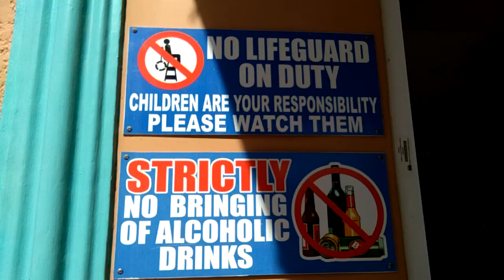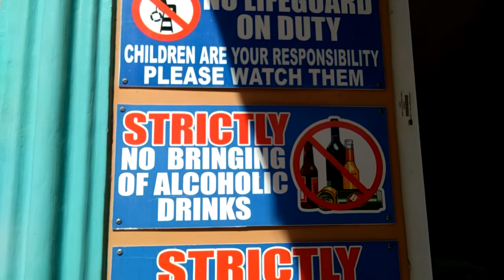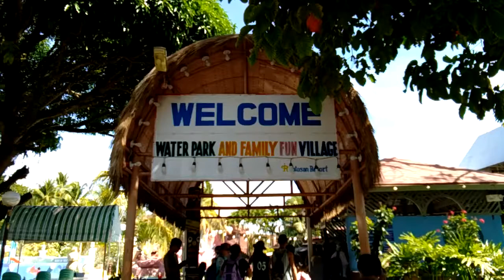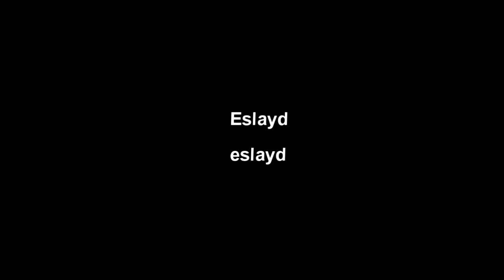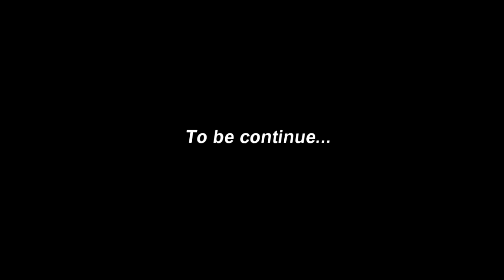Intosan Adventure | April's Birthday | Part1